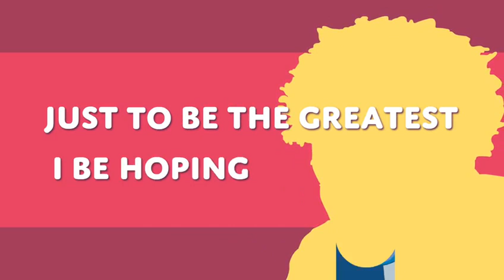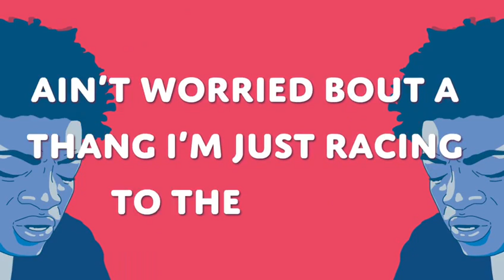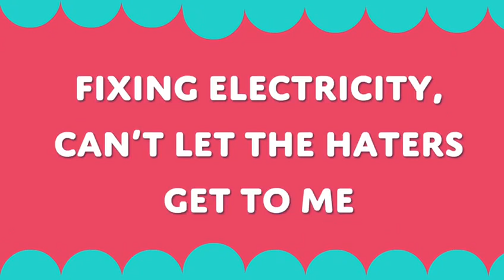"Career In A Year" By G Dot Savage ft Ronnie Vop (Animated Lyric Video)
September 6, 2020, (Animated Lyric Video By Daniel DeAmeller)
(Miami, Fl) Blackman Music Group, Inc. (BMGI) in partnership with Miami-Dade Technical Colleges (Miami-Dade Public Schools) premiers " Career in a Year" the new Hip-Hop single and smoking hot music video by G Dot Savage featuring Ronnie Vop. The song is creating awareness of the underutilized "Career in a Year" program. In a time when the common themes of Hip-Hop are sex, money, and murder. The Career in a Year single and music video are right on time. (BMGI) was contracted by Miami-Dade Technical Colleges to promote and increase enrollment at their seven locations throughout Miami-Dade County. "The old way of getting an education is obsolete. Getting a four-year degree with no job opportunities and double, sometimes triple-digit loans on your back is a bad strategy. College isn't for everyone." said King Blackman. King Blackman met young (No More Loses) artist G Dot Savage through the Circle of Brotherhood/Peacemakers and saw a lot of himself in the young shogun. G Dot Savage is one of the hottest rappers in Miami's streets and this project is a far cry from the music he's used to making. " The collaboration is remarkable. Nobody believed Miami native G Dot Savage could do something like this, " said King Blackman. It's a sign of how positive Hip-Hop can change the life of our youth. " I'm learning that education is the key," said G Dot Savage. "It means a lot to be doing a positive song". Like a young Marvin Gaye in his heyday; the young Miami native with a rich dream and golden voice, Ronnie Vop groomed by Diddy serenades a melody with lyrics pleading to high school students in every neighborhood to take personal responsibility for their future. "I've learned that we're opening new doors to new beginnings for a new generation, " said Ronnie Vop.

Anthony "King" Blackman is the CEO/Owner of Blackman Music Group, Inc. (BMGI) in Miami, Fl. The company's mission is to educate, inspire, and entertain. The company specializes in music marketing and branding its client's products or services using the medium of Hip-Hop.

"Career In A Year' Produced by ACB Music, Albert Bowen, King Blackman
Animated Lyric Video by Daniel DeAmeller

Career In A Year is streaming on all music platforms and the music video is available on Blackman Music Group, Inc YouTube channel.

If you'd like to give to our company or support our ongoing efforts to change our community through music let us know.